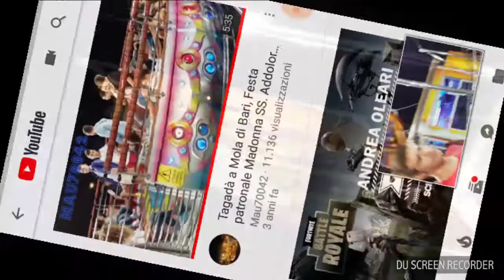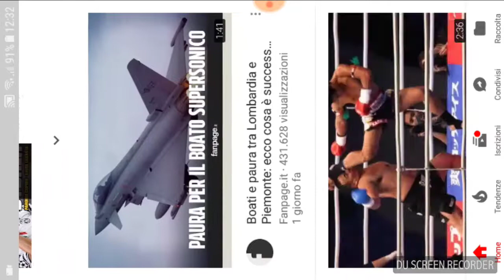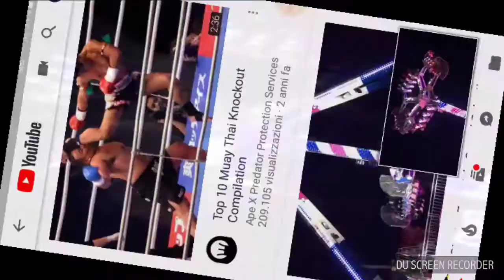24 Marzo 2018